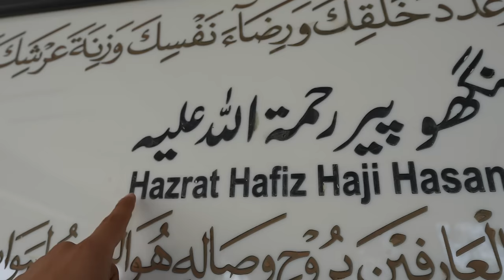Entré a un TEMPLO de COCODRILOS SAGRADOS en PAKISTÁN